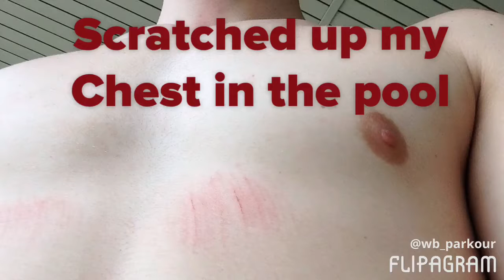A day in there life of high-school S-1Ep-4